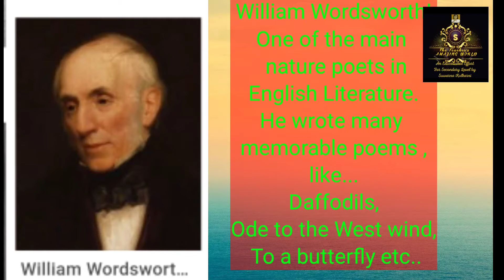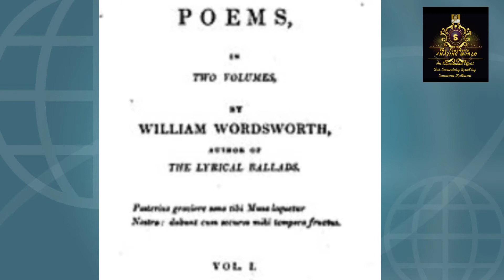std.9 /English 3.3To a Butterfly by William Wordsworth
Presented by:- Suwarna Kulkarni.